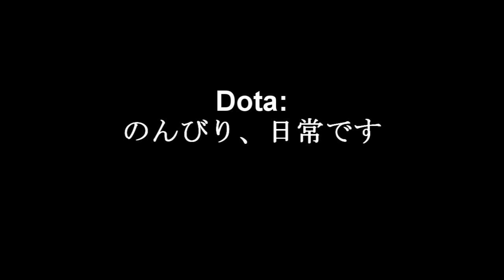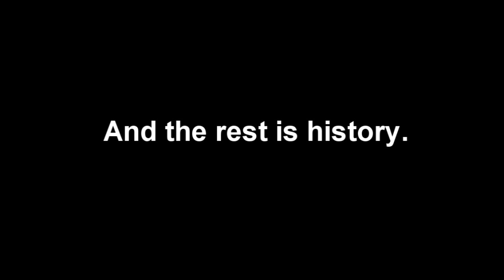Dota - We Still Don't Know The Title Of This Video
Took a break from commentating and tried some editing.
Outcome was bad but whatever LOL